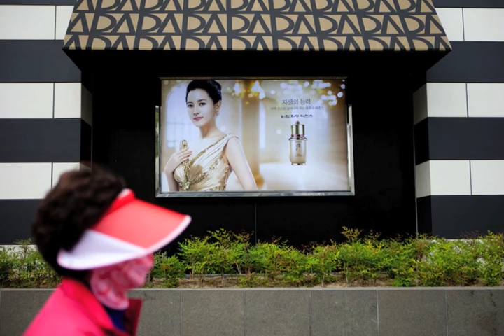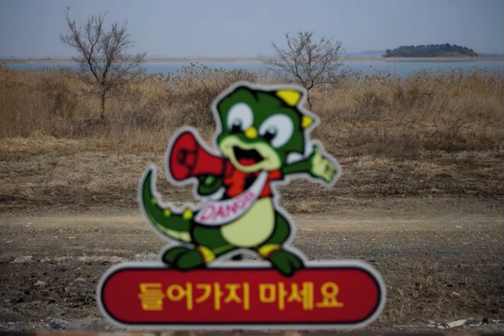Philippe Belraux- Foggy Hills & Dodgy Clouds (second single from debut album "Nostalghia")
New Clip for Philippe Belrauxs second single "Foggy Hills&Dodgy Clouds" from his recently released debut album "Nostalghia" (released via Timezone Records). Photos taken by Björn Steinz during a long stay in South Korea. (PHOTOGRAPHY © Björn Steinz).